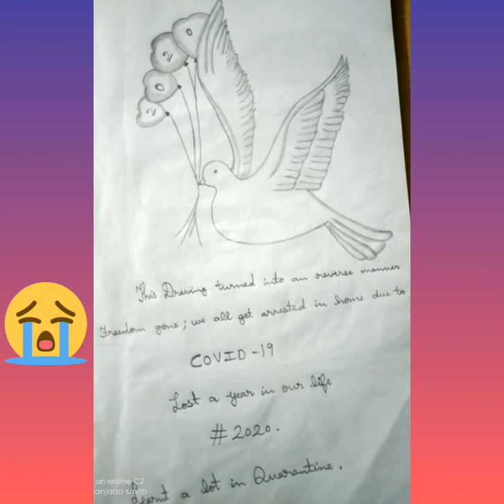Quarantine Diary💜...Page 6✌️Creating Memories#Filled with Art and heart😌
This video is filled 💕with black✌️and white✨ drawings that I have drawn in these quarantine days😍...
👉Creating memories😌
👉EDITING 🔥 AND VOICE OVER 🎙️:
               Done by,
                         SANJANA SMITH🤩
👉Content Art : Sanjana Smith😊
     Musician : Rook1e
     Musician : Jef
👉cannon💣
👉Applaud👏
👉Whip🔮
👉Door Bell🛎️ and Door Bell 2🔔